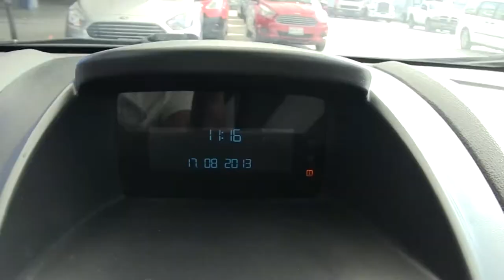Ford / Fiesta / 2014 - M142030